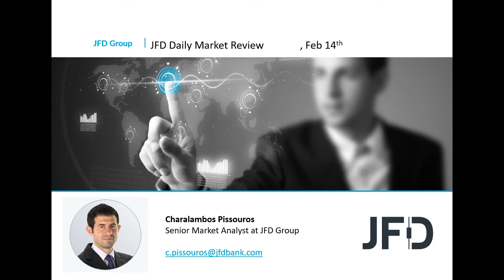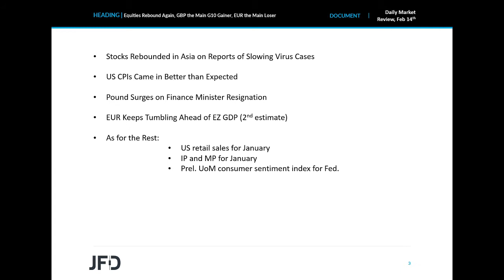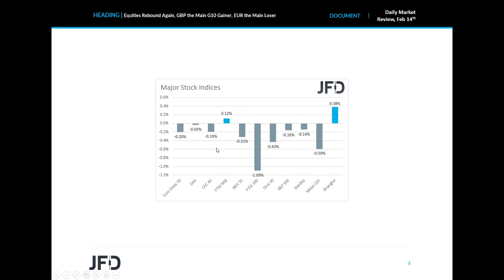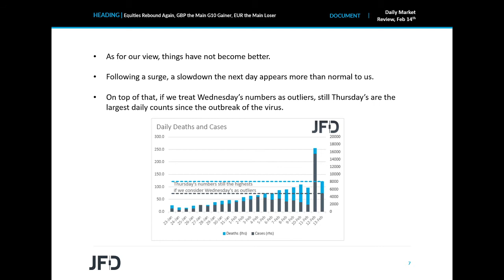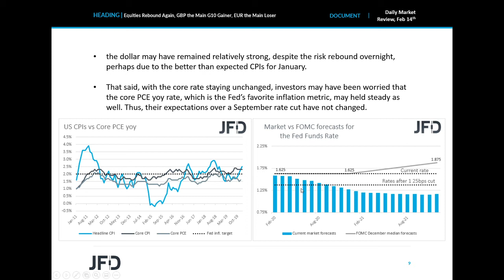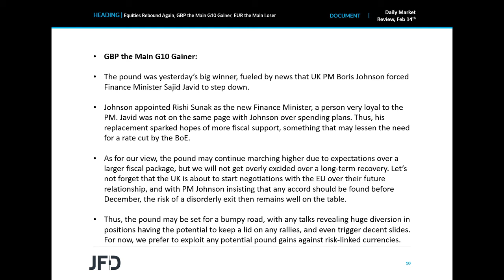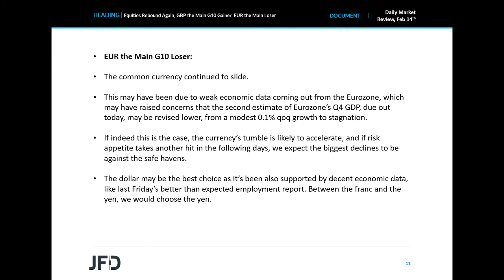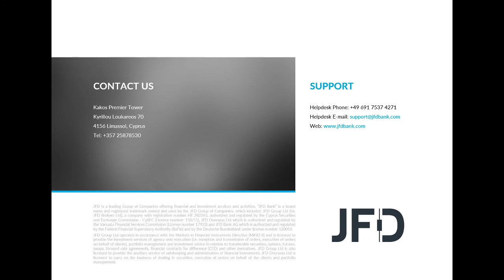Daily Market Review: Equities Rebound Again, GBP the Main G10 Gainer, EUR the Main Loser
Risk sentiment rebounded again during the Asian morning Friday, due to reports pointing to much less cases and deaths for Thursday than Wednesday. In the FX world, the pound was the main winner among the G10 currencies, surging after UK PM Johnson replaced Finance Minister Sajid Javid, a move that raised hopes of a bigger fiscal package. The euro kept tumbling, taking once again the last place, on concerns over the bloc’s economic performance.